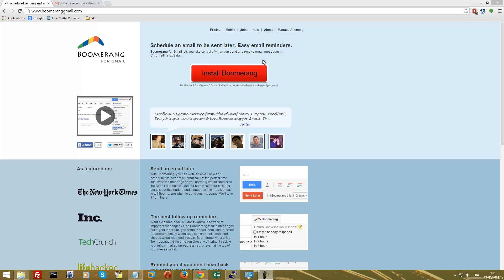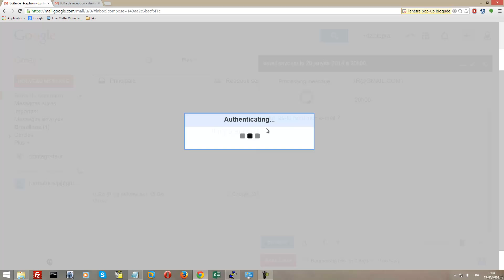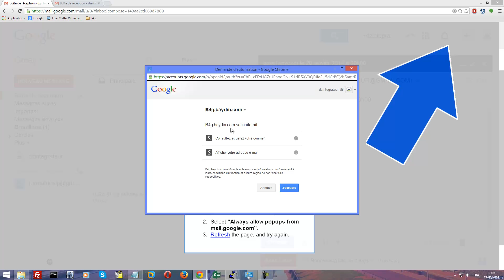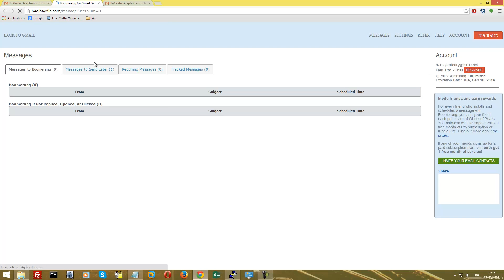Plannifier l'envoie d'un e-mail différé depuis Gmail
Cette vidéo vous montre comment planifier l'envoie d'un e-mail différé depuis Gmail